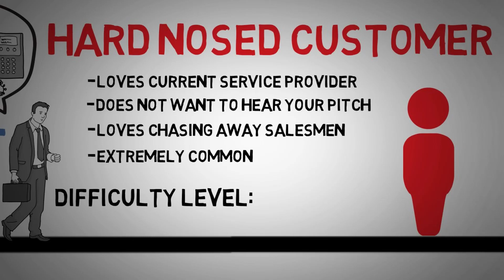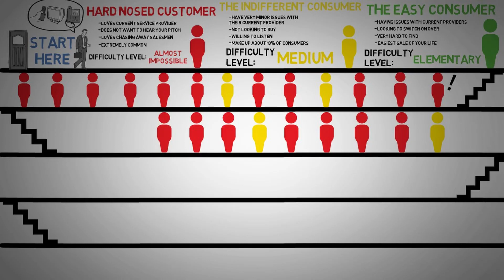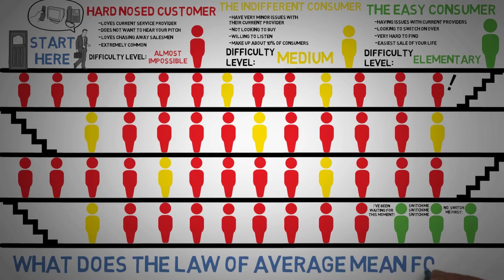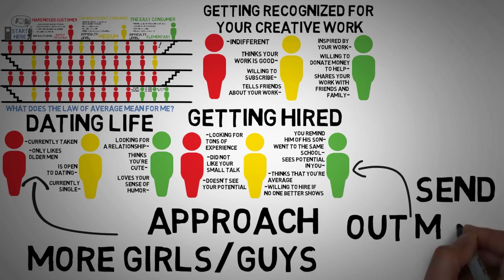The Law of Averages can Make You Rich!! - Debt Cleanse - $4k in a Month? 🤔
Follow this link to watch a Presentation & or to sign up

MAKE SURE that you scroll to the bottom of each section when you sign your name & check the box, then click each button at the bottom & do the same

or Just Google My Name